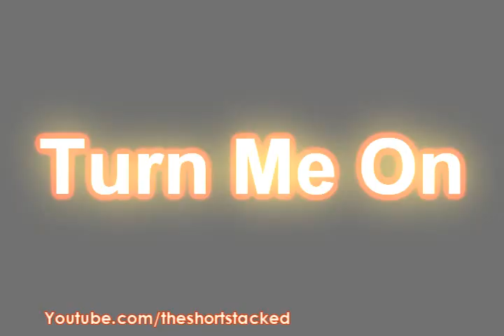Andy Clemmensen - Take It Off;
BEFORE YOU BEGIN PLEASE CHANGE THE QUALITY TO HQ, IT WILL LOOK WAY BETTER TRUST ME.

this was a video request a girl ask me to make a while ago, but unforch she deleted her twitter so i don't know who or where she is anymore! but i finished it anyway, so now it's dedicated to all the andy fans.

personally, i hate kesha. once again this was a request. :)

song is take it off by kesha